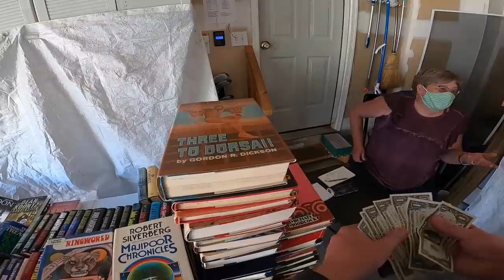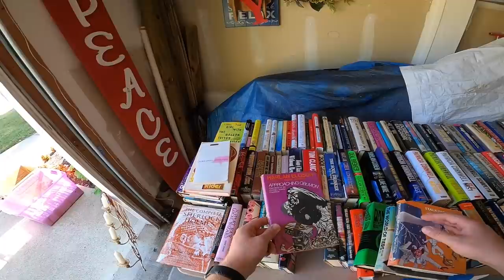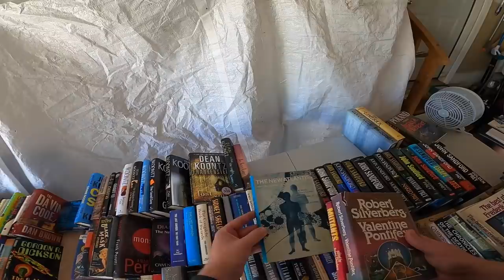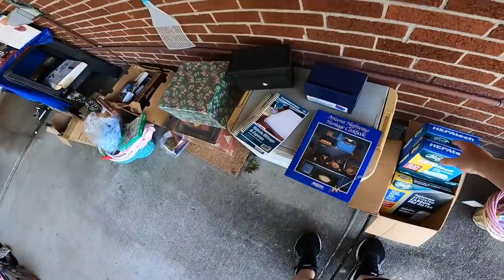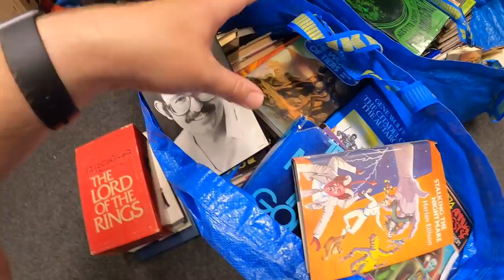She Didn't Tell Her Husband About This